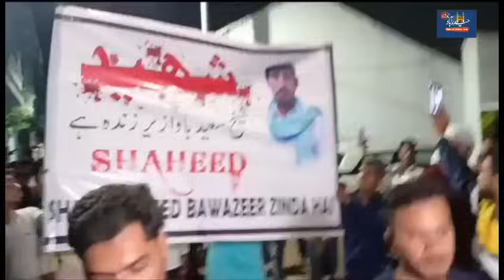Thousands attends Funeral of Shaik Sayeed Bawazir Social Worker @ Barkas